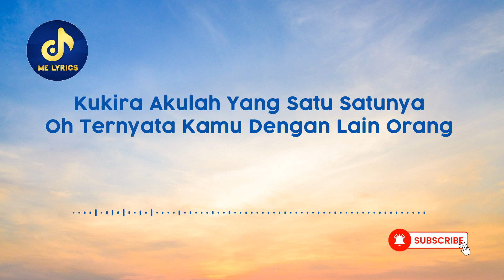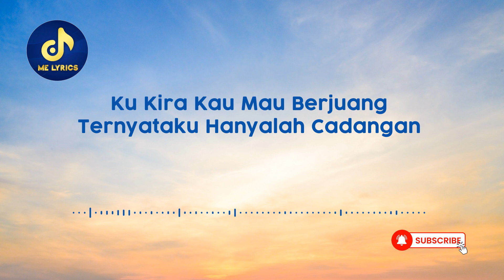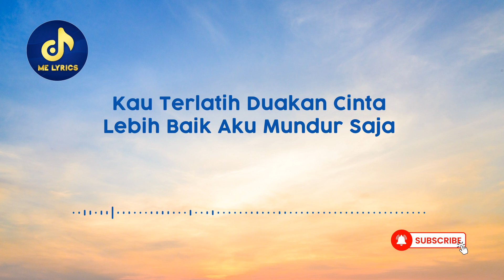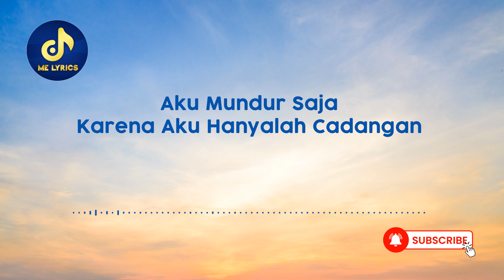Prinsa Mandagie - Hanya Singgah (Lirik Lagu/Lyric) Viral Tiktok | Kukira Kau Rumah Ternyata Kamu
Lyric :

Prinsa Mandagie - Hanya Singgah

Kukira Kau Rumah
Ternyata Kamu Hanya Singgah
Kukira Kamu Perhentian
Ternyata Kau Menghilang

Kukira Akulah Yang Satu Satunya
Oh Ternyata Kamu Dengan Lain Orang
Ku Kira Kau Mau Berjuang
Ternyataku Hanyalah Cadangan

Kukira Kau Rumah
Kukira Kamu Perhentian
Ternyata Kau Menghilang

Ternyataku Hanyalah Cadangan

Harusnya Ku Tahu Semua Akalmu
Bukan Hanya Aku Yang Kau Bilang Sayang
Kau Terlatih Duakan Cinta
Lebih Baik Aku Mundur Saja

Ku Kira Bawa Bahagia
Ternyata Buat Kecewa

Aku Mundur Saja
Karena Aku Hanyalah Cadangan